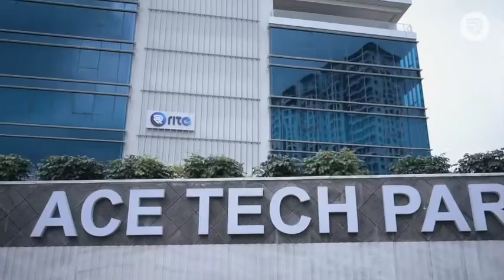Revealing an Exclusive Glimpse of our New Development Center, Hyderabad | Rite Software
Witness the dawn of a new era at Rite Software! The entire team at RiteSoftware is ecstatic to reveal an exclusive glimpse of our awe-inspiring New Development Center in the bustling city of Hyderabad.

From our modest beginnings in 2006 to the extraordinary growth we've achieved, Rite Software has solidified its position as a trusted technology partner, specializing in cutting-edge Oracle Cloud solutions. With an expansive global presence and an extensive range of services, we empower businesses far and wide. Partner with us to redefine the digital future and elevate it to unprecedented heights!